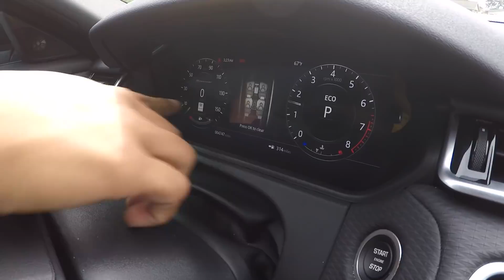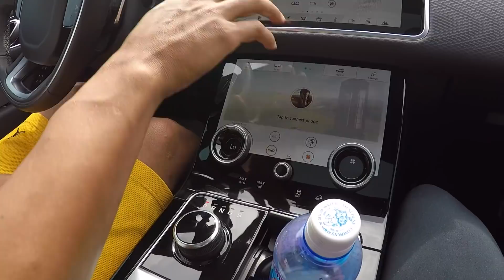2018 Range Rover Velar Review!! It's A Game Changer!!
Check Out Out This **IMPORTANT** Shit, Click More INFO!!